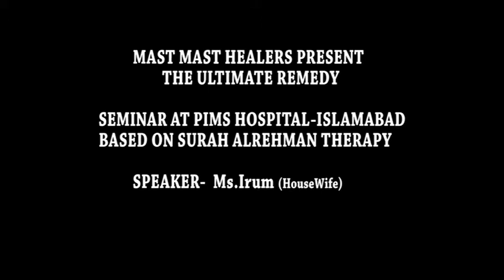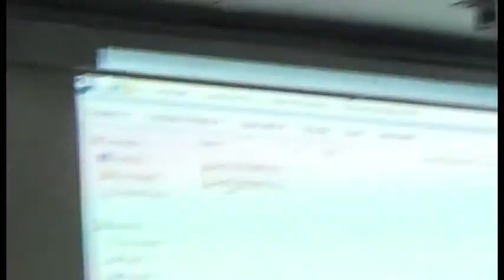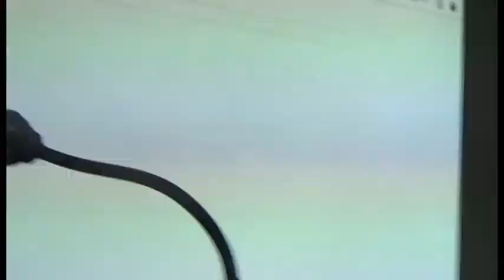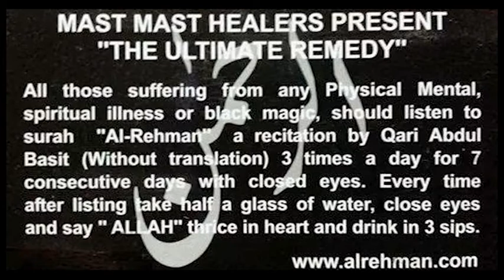Ms. Irum Conducting Seminar At PIMS Hospital On Surah Alrehman Therapy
Ms.Irum Conducting seminar at PIMS hospital, in which she explained that how the Surah
Al-Rehman therapy giving the tremendous results and either the patients belong to any disease at any stage. They get cured by listening Surah Al-Rehman therapy in the voice of Qari Abdul Basit with closed eyes. Foremost prerequisite is to forgive everyone and surrendered to your Lord and after completing this therapy follow the below mentioned precautions:
Don’t hate any one
Don’t Hurt Anyone
Give Respect To Syed
This is a gift from Syed Safdar Ali Bukhari-PEER KAKI SARKAR who taught us the unconditional love & shared the UNIVERSAL TRUTH with us.
BABA KAKI aur MAin   بابا کاکی اور میں
मिस इरम  सुरह अल रहमान थेरेपी पर पिमज़ हॉस्पिटल में सेमिनार के रही हैं।